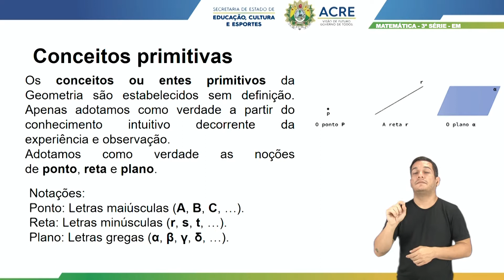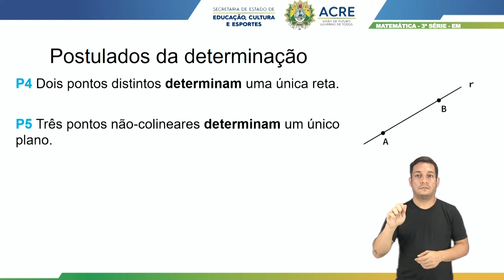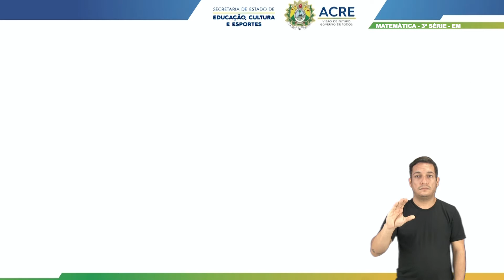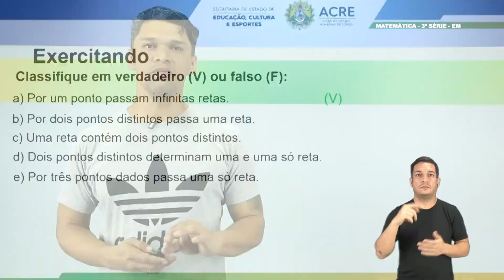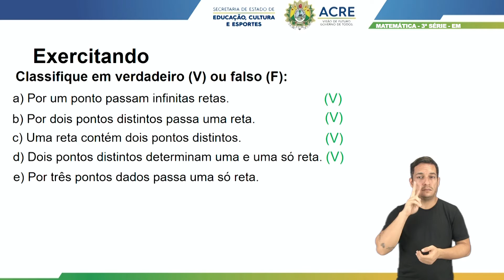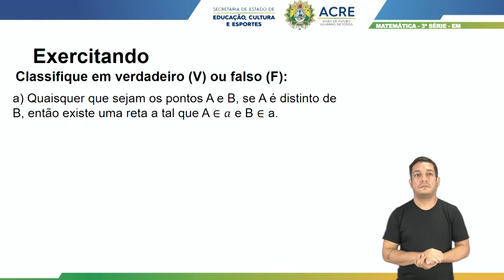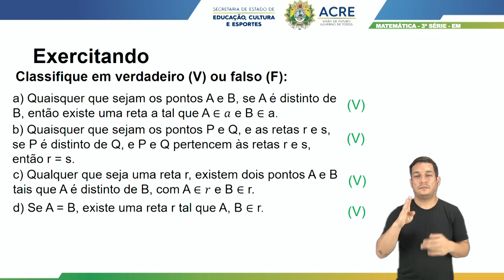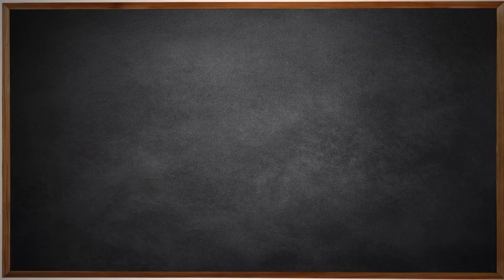3ª Série- Matemática- Aula19 - Resolução de Problemas da Posição Relativa Entre Planos e Retas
3ª Série do Ensino Médio.
Tema: Resolução de Problemas da Posição Relativa entre Planos. Entre Retas e Planos, Entre Planos e Retas.
Professor: Bartor.